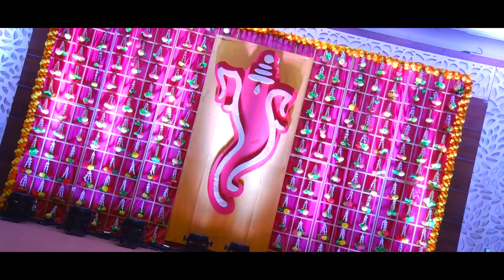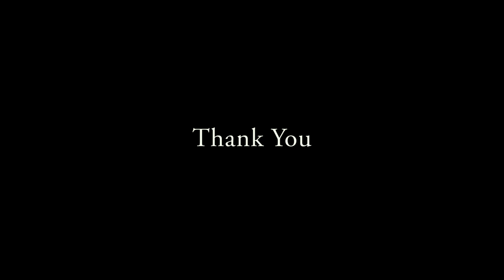Aayush | Munj Ceremony | 2022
Gautam Golande Photography
PUNE,MAHARASHTRA.